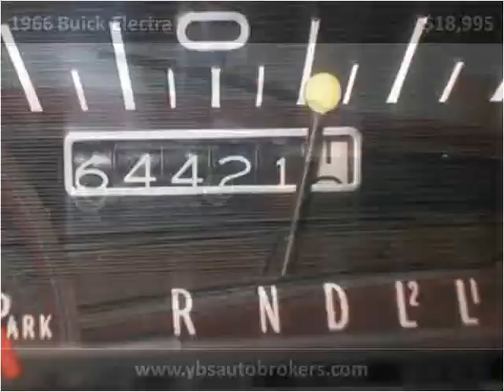1966 Buick Electra Used Cars Detroit MI